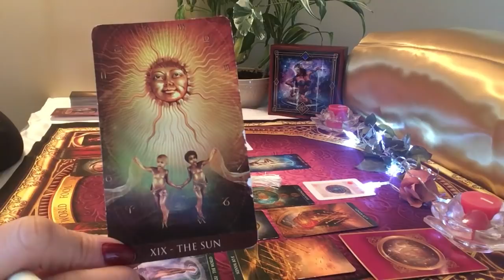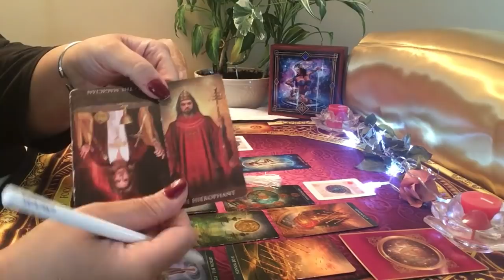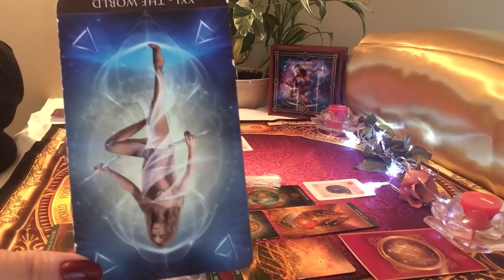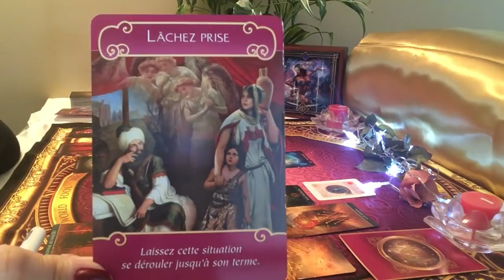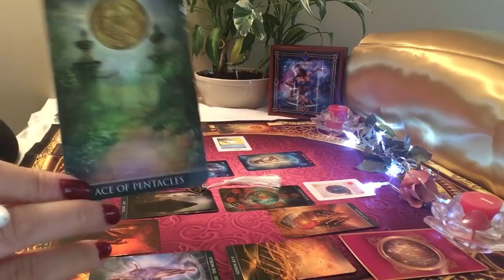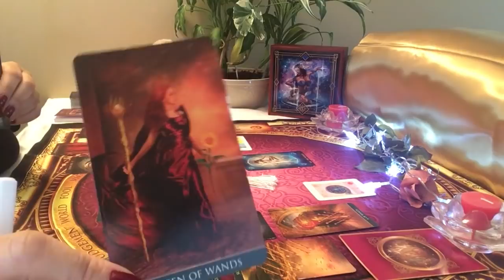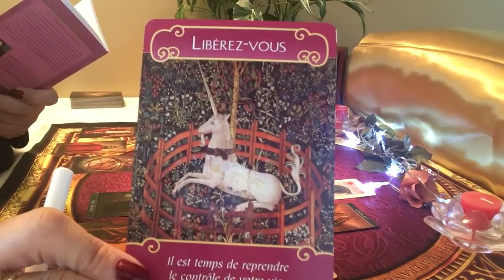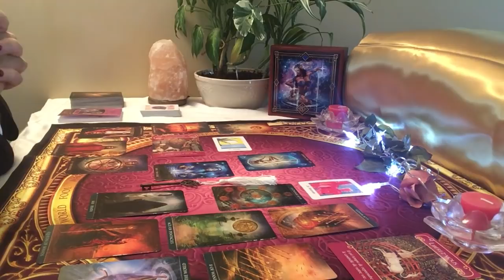BALANCE Tirage sentimental Mai 2019